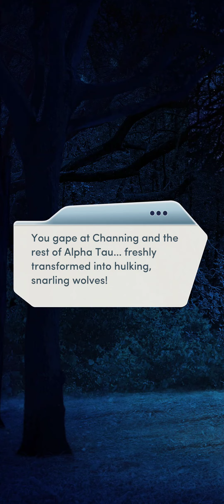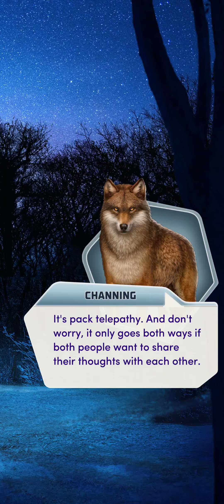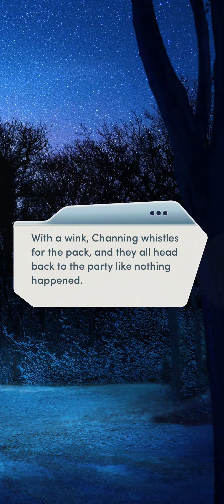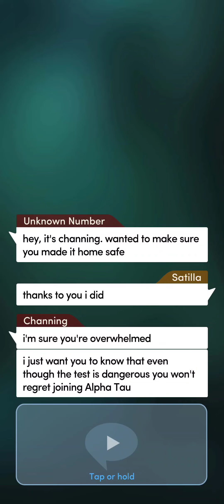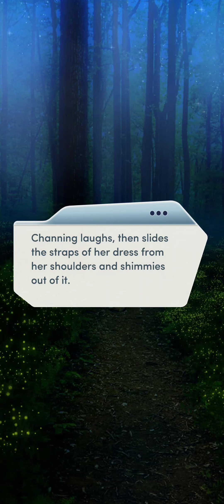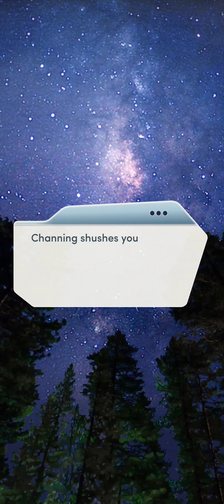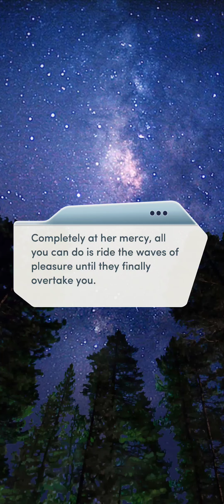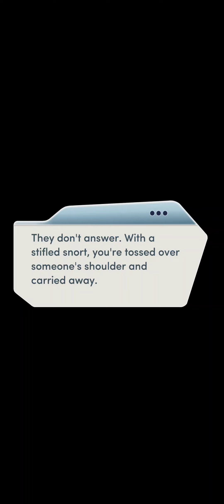Choices: Alpha, Book 1 - Chapter 2 | ♀️ Female MC | ❤️ Female LI (Diamonds Used 💎)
Choices: Stories You Play - Alpha, Book 1

While facing the choice to join Alpha Tau or flee, you uncover secrets about Channing's secret world.

Gender: Female
Personality: Kind and Sympathetic
Love Interest: Channing Lowe (female)